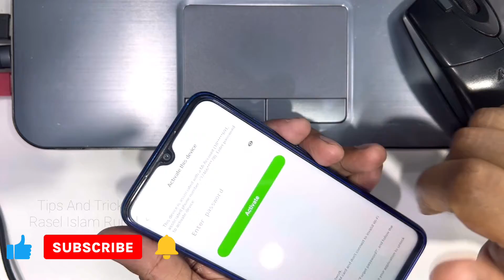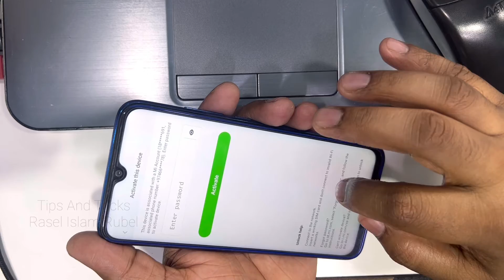Redmi Note 8 Mi Account Removed Permanently Online Server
Mi Account Permanently Removed By Online Server All Model All Country Supported.
Only Lock Code Need.